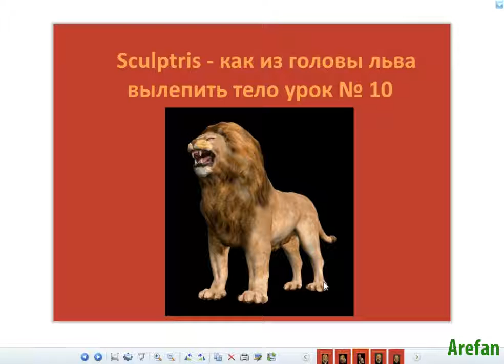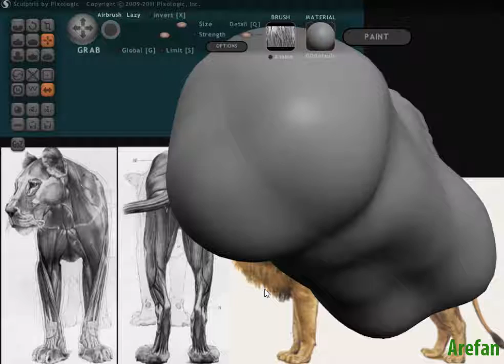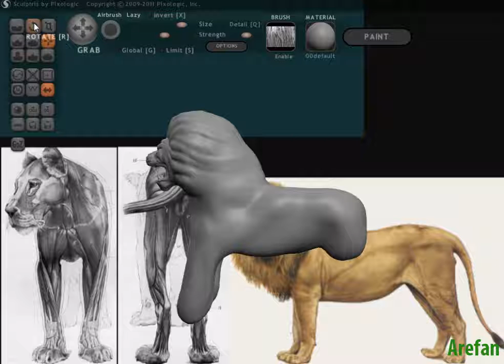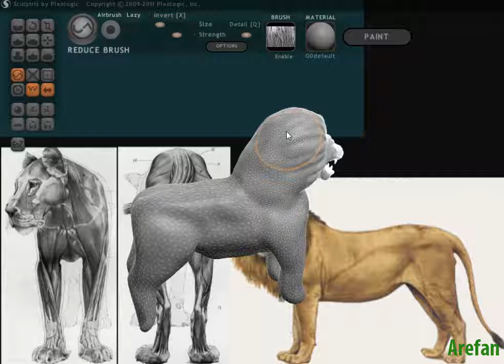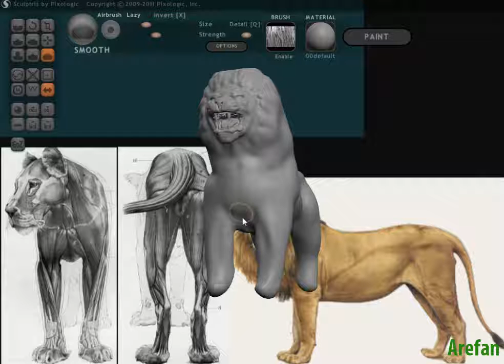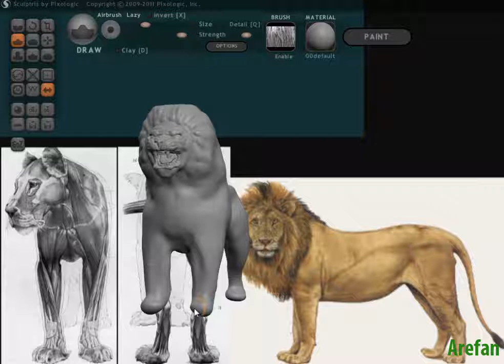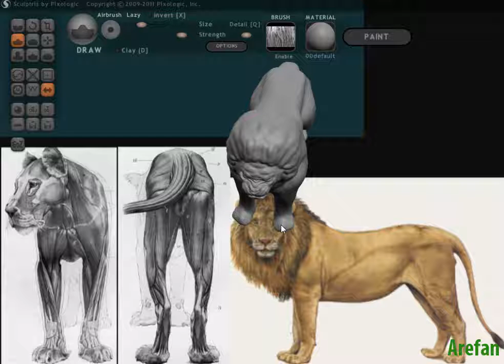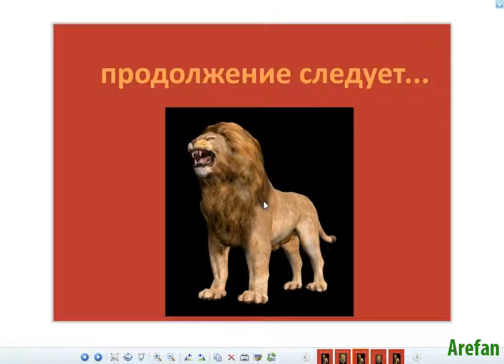Sculptris - как из головы льва вылепить тело урок № 10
Мы продолжаем лепить льва. Находим нашу работу сохраненную лепку головы льва, и начинаем добавлять остальные части тела.
       Нажимаем на кисть draw и начинаем добавлять и наращивать и постепенно у льва появляется тело. Смотрим на заставку которую вы сможете скачать ниже по ссылке. чтобы вам не искать в интернете. Вы можете делать свою заставку, о которой я рассказываю в начале уроков.
Продолжаем наращивая детали льва, обобщаем и добиваемся правильного пропорционального тела.  Хотя в нашей природе иногда бывает изменения, так что не пугайтесь делайте как умеете, чем больше делаете тем быстрее и развиваетесь и получаете знание! Посмотрите полностью все уроки, а потом уже будете знать, где в каком уроке для вас информация. Вот эта ссылка заставки на программу Sculptris